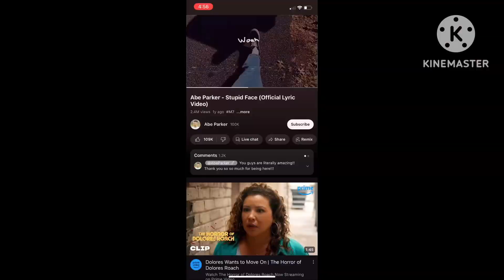Abe Parker- Stupid Face// Hyunho lyric video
I don’t own anything in this video other than the edits